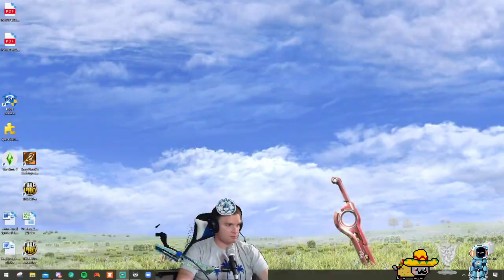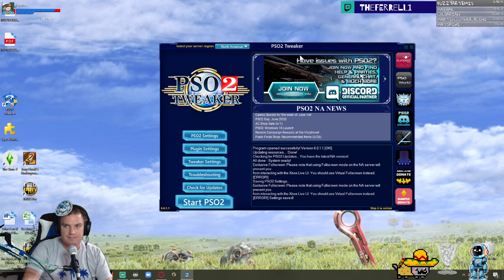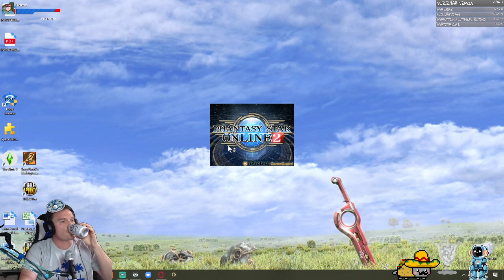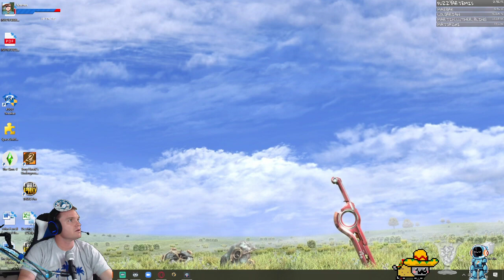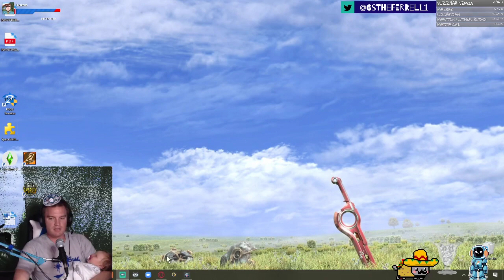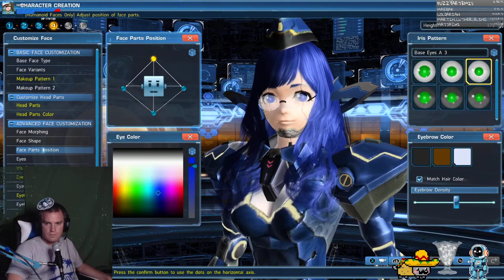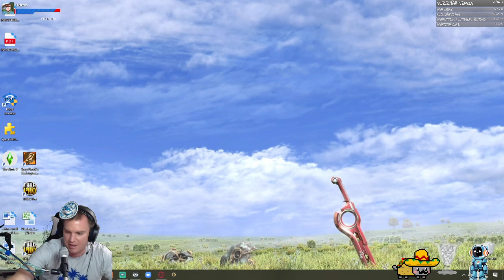Shoving off into the star ocean that is Phantasy Star Online 2!!! WEEHEE!!